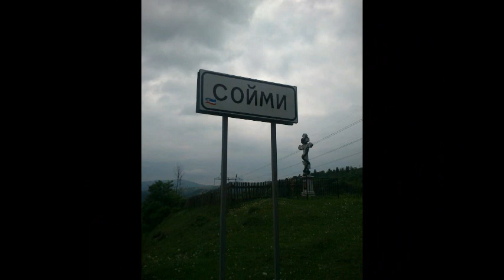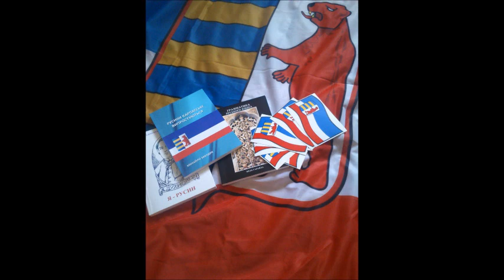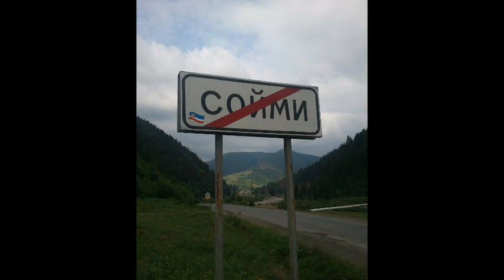соймы / сойми! ( Міжгірщина )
Міжгірськый район с.Соймы